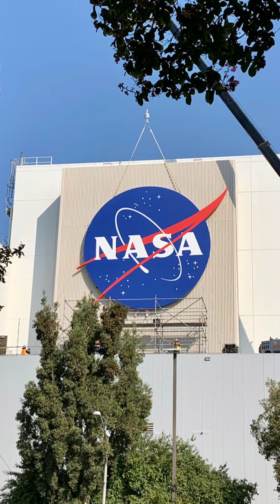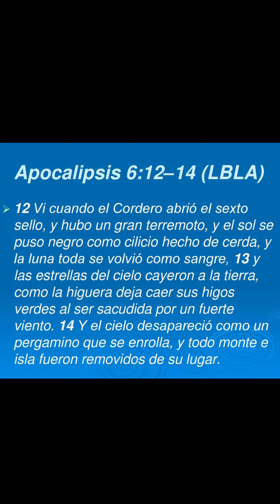La luna se está oxidando o poniendo roja! profecía de Apocalipsis?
Según los científicos de la NASA, la Luna se está oxidando! un efecto que causa qué se torne de un color rojizo. Algo sorprendente pues esto podría dar lugar a las profecía de los últimos tiempos, mencionadas en apocalipsis 6-12